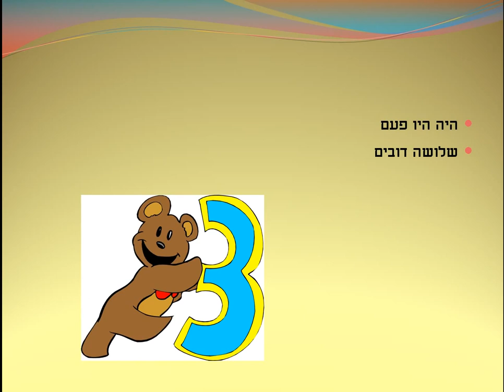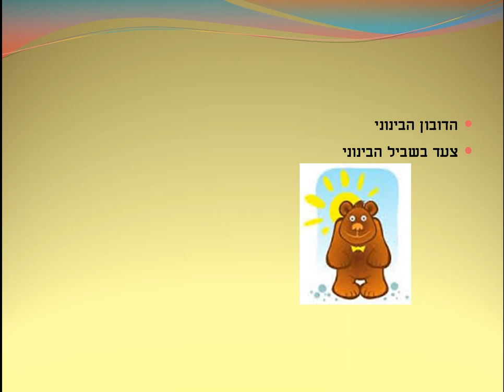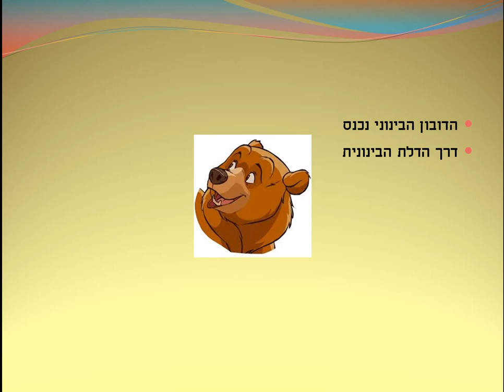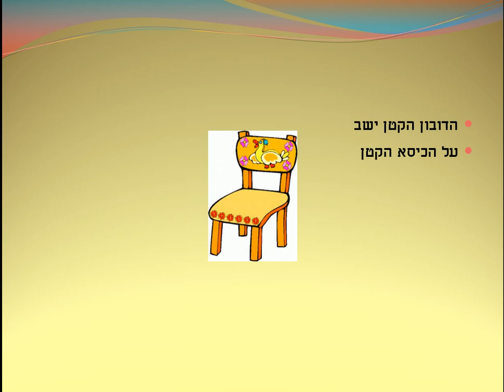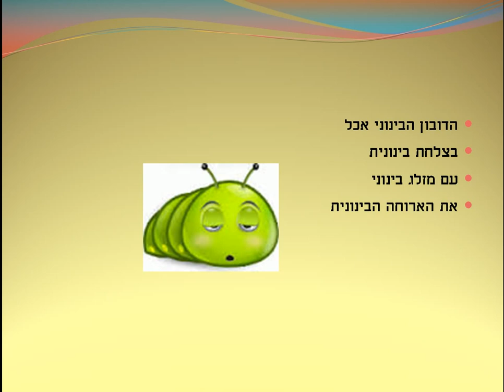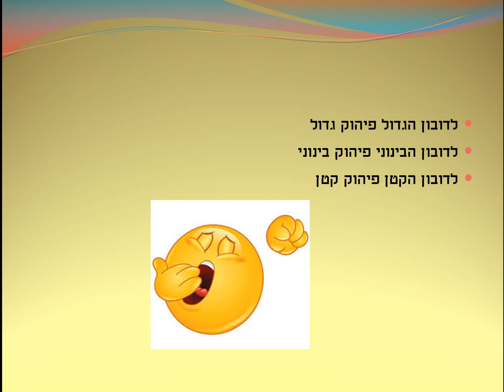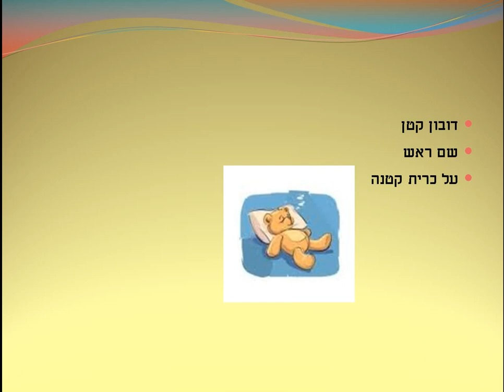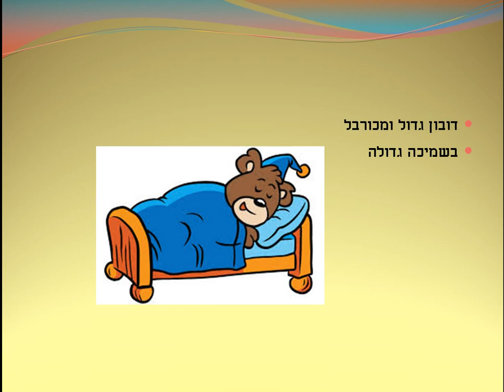שלושה דובונים 1 - סיפור ילדים מאת: ריקי זקן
שלושה דובים גדול בינוני וקטן אומרים לילה טוב לכולם
סיפור ילדים